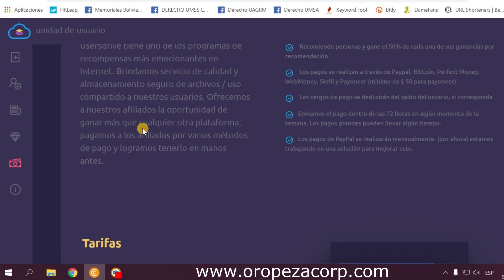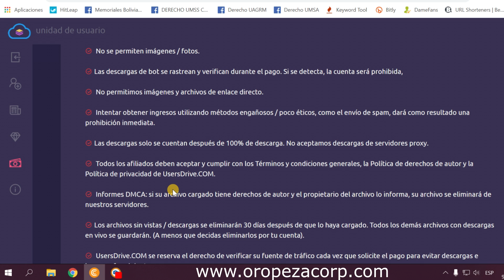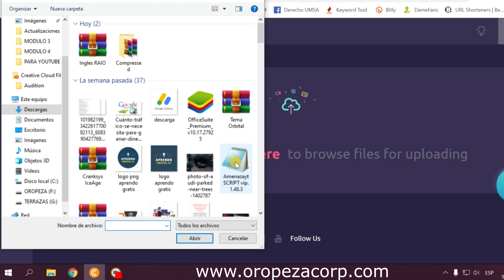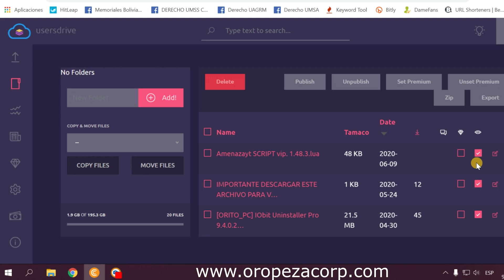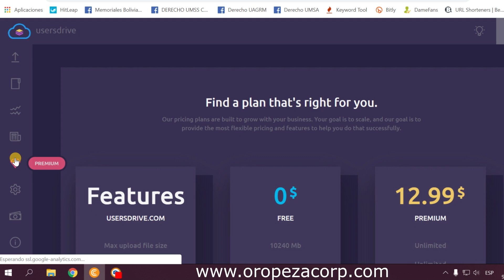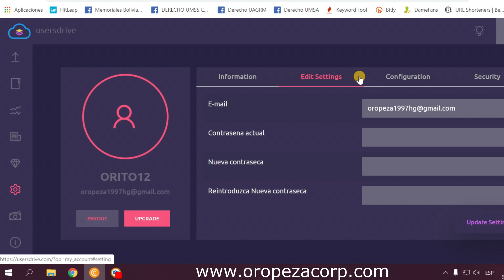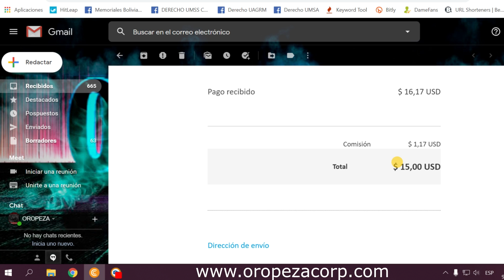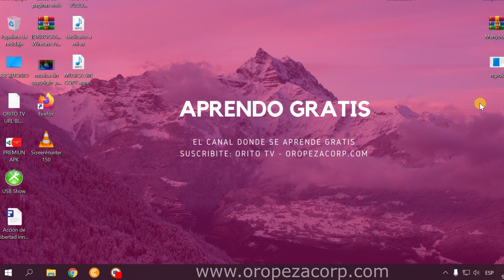COMO GANAR DINERO SUBIENDO ARCHIVOS A ESTE SERVIDOR DE DESCARGAS + PRUEBA DE PAGO 2020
Como Ganar dinero subiendo archivos al mejor servidor de descargas  hoy Les traigo  al mejor servidor de descarga que mas paga y pagara espero que les guste el video.

LES INVITO A VISITAR MI PÁGINA WEB DONDE ENCONTRARÁN PROGRAMAS PARA QUE SE PUEDAN DESCARGAR Y RE SUBIR..

TAGS (Ignorar)
ganar dinero subiendo archivos,
ganar dinero subiendo archivos a mega,
ganar dinero subiendo archivos 2020